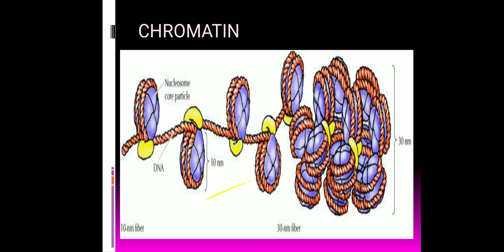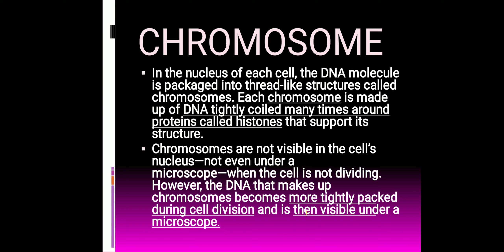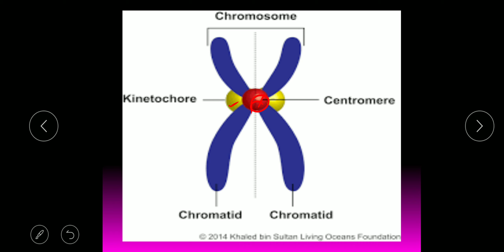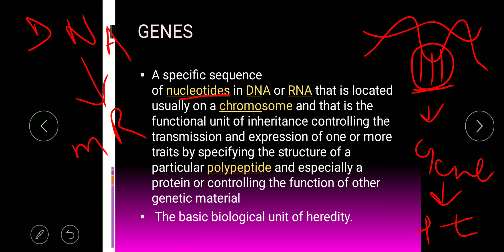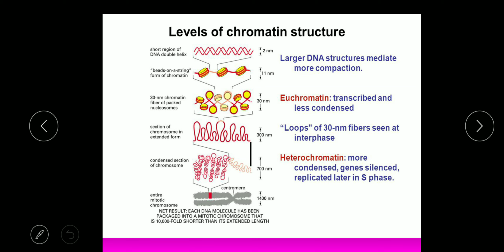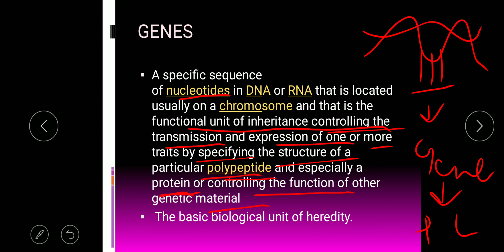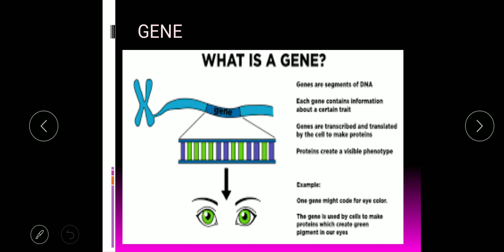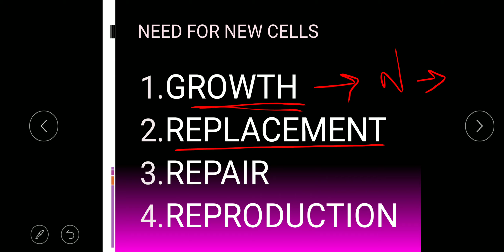Chromosome and Centromere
Chromosome carries the hereditary unit "GENE"